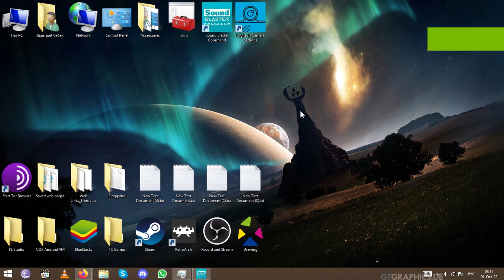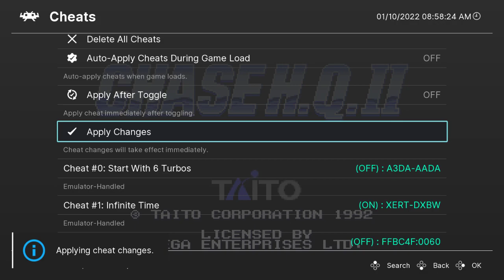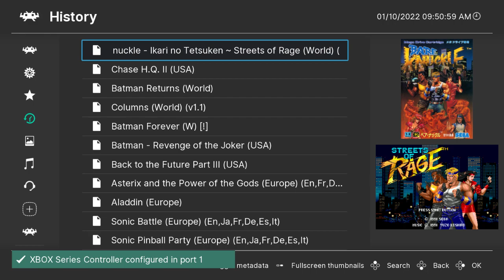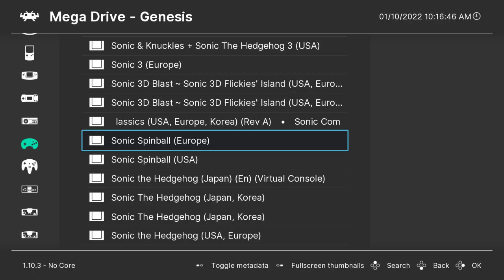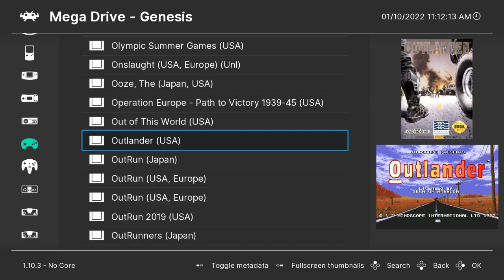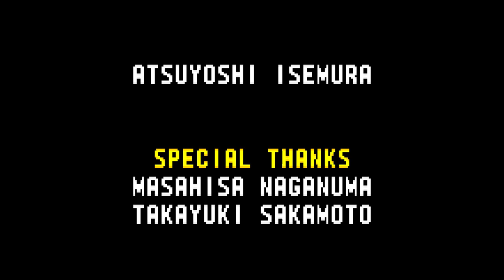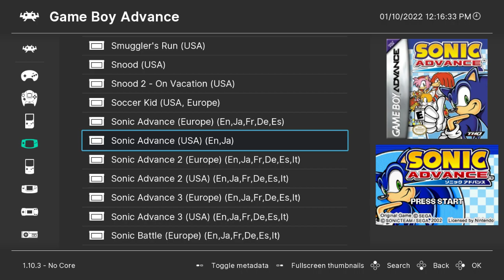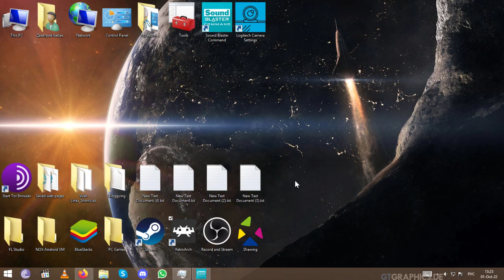Let's play with Fima! | RetroArch | Random longplay | No Commentary | 720p60 HD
My "another" RetroArch run, plasyed mostly the Sega MegaDrive $Genesis games, and a pair from GameboyAdvance here, tho.

Games played(Chronological order):
(Sega Mega Drive/Genesis) Columns
(Sega Mega Drive/Genesis) Batman Returns
(Sega Mega Drive/Genesis) Chase H.Q./Super H.Q.
(Sega Mega Drive/Genesis) Streets of Rage/Bare Knuckle
(Sega Mega Drive/Genesis) Sonic the Hedgehog/Sonic 1
(Sega Mega Drive/Genesis) Sonic the Hedgehog 3/Sonic 3 (As Tails alone)
(Sega Mega Drive/Genesis) OutRun
(Nintendo GameBoy Advance) Sonic Advance (As Tails, full story)
(Nintendo GameBoy Advance) Sonic Pinball Party (NightS table mostly)